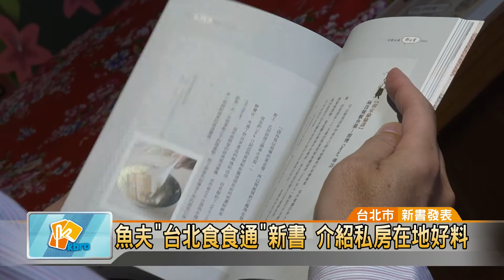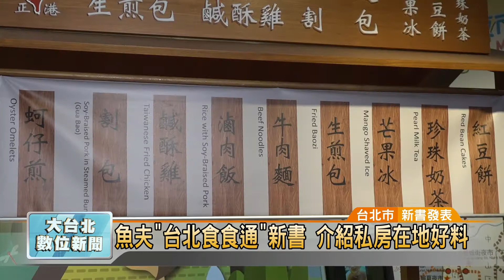20171108 魚夫「台北食食通」新書 介紹私房在地好料 (凱擘大台北數位新聞)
魚夫"台北食食通"新書 介紹私房在地好料 (凱擘大台北數位新聞)

台灣以美食聞名，台北市觀傳局與作家魚夫合作，出版「台北食食通」美食專書，新書發表會還特別以中西合璧的「台味」野餐為主題。「台北食食通」不但介紹各式各樣的私房在地美食，也透過文字，將飲食昇華為文化與歷史層面。
鋪上花布野餐墊，捧起美味的「魷魚平炒米粉」，台北市觀傳局長簡余晏與作家魚夫一邊宣傳美食新書「台北食食通」，兩人也不忘互虧展現好交情。這本「台北食食通」以「親手做料理而帶來溫馨感」為發想，來自南部、有著饕客敏銳度的魚夫，將30年來在台北走透透發現的料理好味，透過文字，將飲食昇華為文化與歷史層面。

從先前出版的「味道台北舊城區」到「台北食食通」，透過名人帶路，北市府努力打造台北成為好玩又好吃的旅遊城市。未來觀傳局也將透過一連串廚藝教室活動，讓中外民眾更認識台北的好滋味。

記者 辜粲詠 採訪報導 （台北市/新書發表）